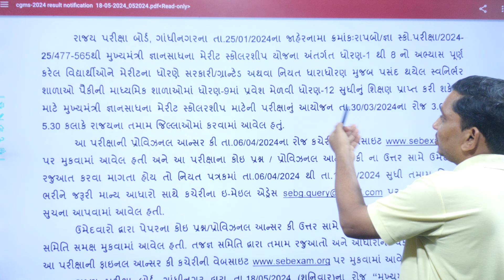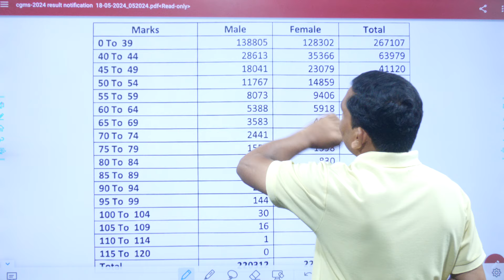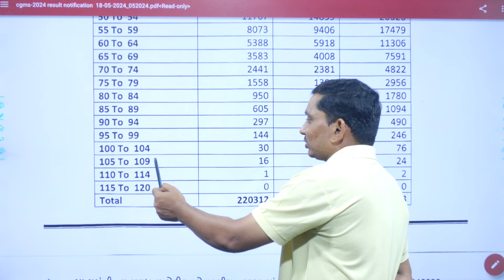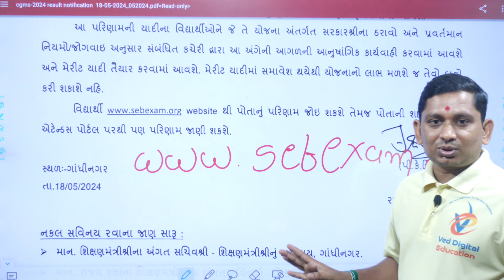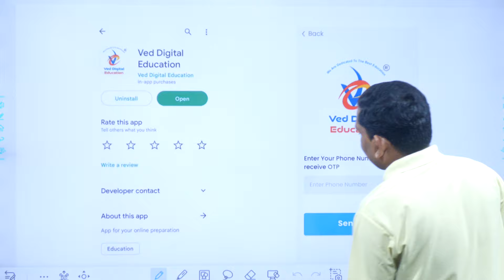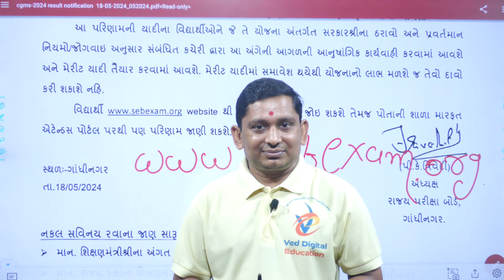Cgms result 2024, cgms exam result 2024, dhoran 8 cgms exam result 2024, std 8 cgms exam result 2024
રીઝલ્ટ જોવા અહી કિલક કરો .

cgms result 2024,
cgms exam result 2024,
dhoran 8 cgms exam result 2024,
std 8 cgms exam result 2024,

EDUCATION
Hi

👉 ધોરણ - 3
is.gd/P7r9p6

➡️ ધોરણ - 4
is.gd/4sfPIy

➡️ ધોરણ - 5
is.gd/qHdV3H

➡️ ધોરણ - 6
is.gd/ugiA4G

➡️ ધોરણ - 7
is.gd/iNaaiA

➡️ ધોરણ - 8
is.gd/pGTGIx

👉 ધોરણ - 9
is.gd/z5gi8w

👉 ધોરણ - 10
is.gd/P2DLnb

👉 ધોરણ - 11
is.gd/ppLz1u

👉 ધોરણ - 12
is.gd/WluqI5